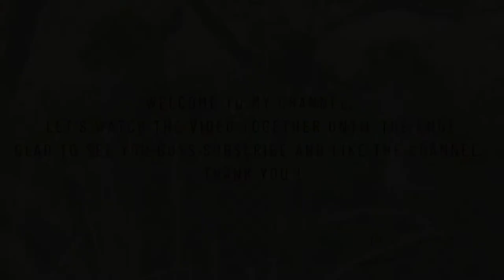Zebra risked his life to save his baby from Leopards | Animal Rescue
Zebra risked his life to save his baby from Leopards.
The baby zebra falls into the cougar's silkworm and the chase ensues. Leopards relentlessly chase ponies. The mother zebra quickly separates the leopard from the foal with a kick and the foal is safe.